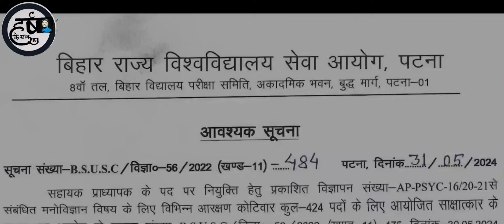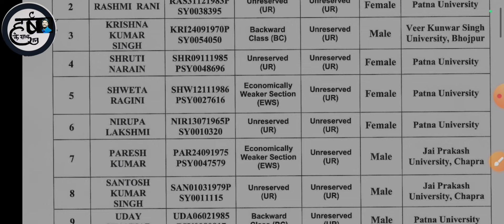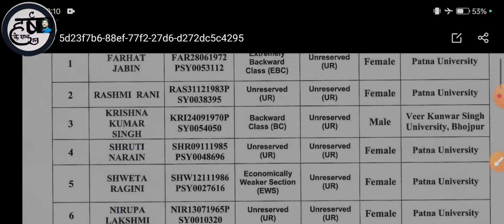Bihar Assistant Professor Results||BSUSC ASSISTANT PROFESSOR NOTICE